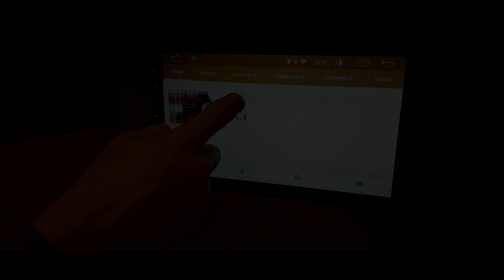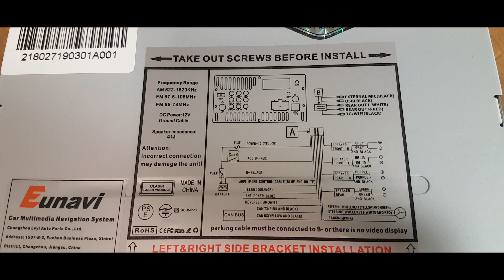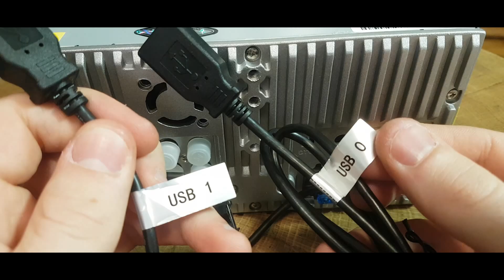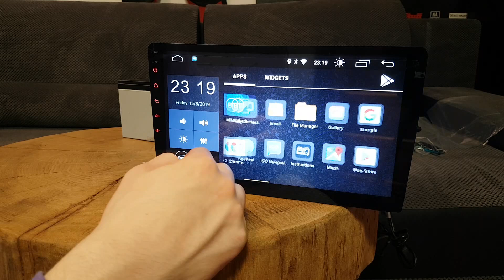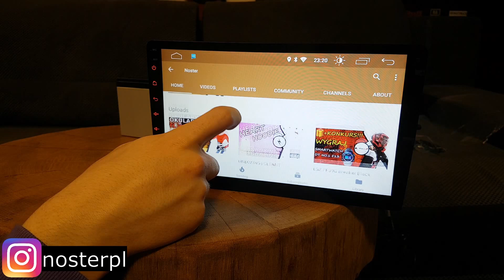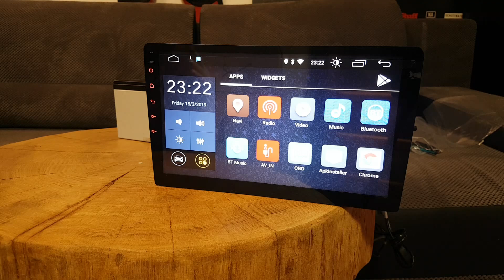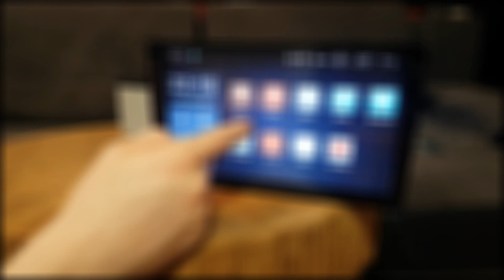Eunavi 2DIN 10" android radio - Ogromne radio samochodowe niczym w TESLI